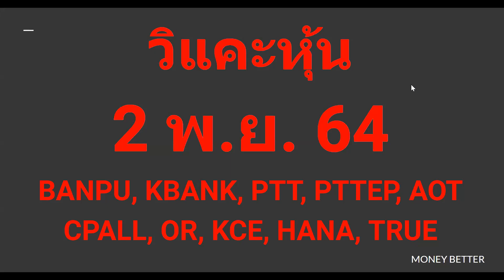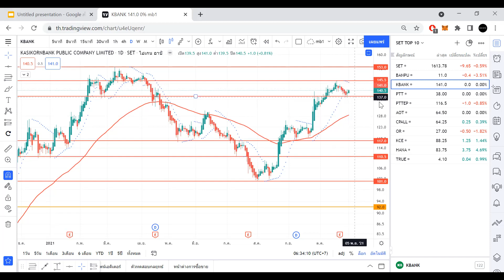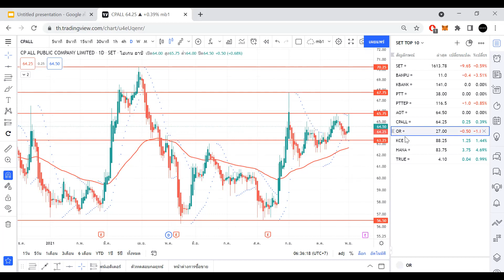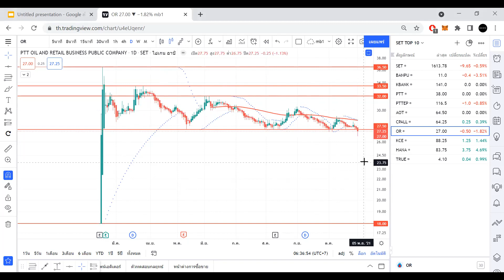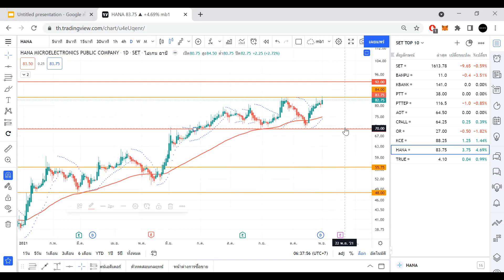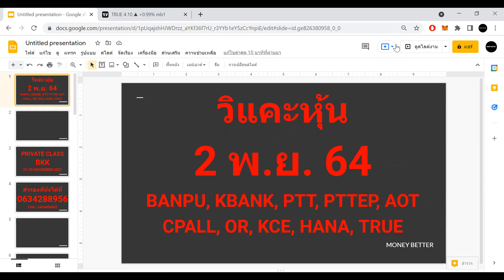วิแคะหุ้น 2 ต ค 64 I MONEY BETTER